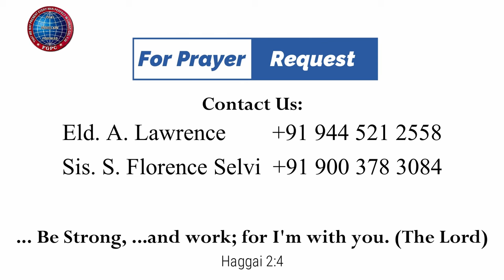சபையின் எதிர்காலம் | 22.10.2023 | Pr. I. வினில் சதீஷ் | கடமலைக்குன்று FGPC